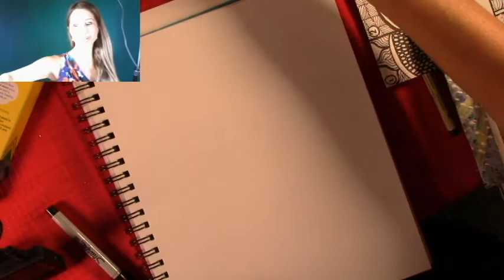Stress Monster - Art therapy will help you unmask the monster in your head!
Learn how to get rid of stress, judgement and recover your peace of mind through art.